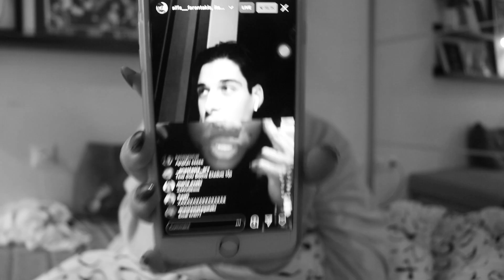Το GNTM μας ενώνει | Επεισόδιο 7 : Τελικά είχαμε 1 νικητή!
► F I L M E D  &  E D I T E D  B Y
K A T E R I N A  K O N S T A N T I N I D O U

► C A M E R A : C A N O N  E O S  2 0 0 D

► E D I T I N G  S O F T W A R E :  i M O V I E

►Τ ο  β ί ν τ ε ο  δ ε ν   ε ί ν α ι   s p o n s o r e d.